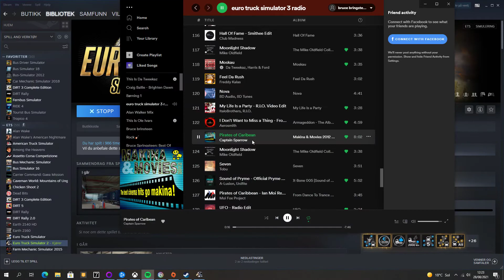Euro Truck Simulator 2 milstone tour from talinn to kristiandsand gameplay part 5